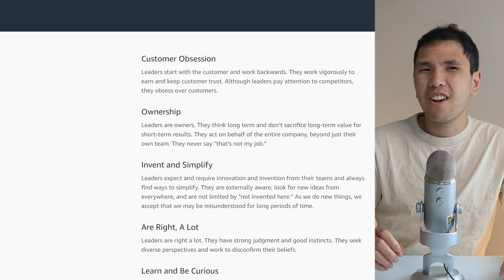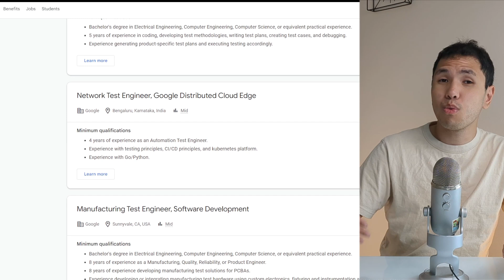Amazon Engineer Vs Google Engineer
I break down my experiences working at Amazon and Google as a software engineer.

There's a lot of things I talk about including compensation, engineering culture, and interview experiences.